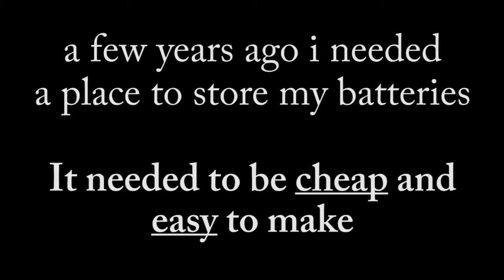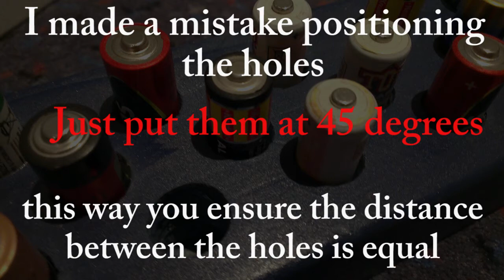Easy DIY Wooden Battery Storage V. 1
Here is an easy and cheap battery storage i made a few years ago.
Recently i made an improved version, video of that version coming soon.